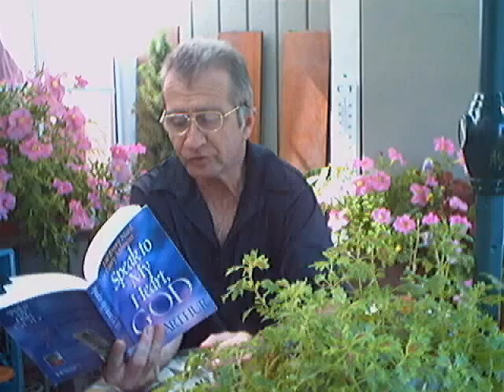Evotional: "With Him All Ways" -Speak God- (July 9)